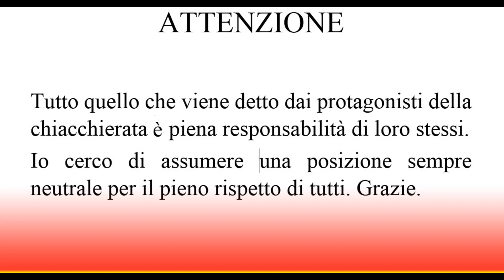Roberto Turatti - Ringraziamenti per l'Albert One Night - 08 09 23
Roberto Turatti ringrazia tutti per aver collaborato a questo evento unico, in ricordo di Albert One, che si è svolto a Pavia Venerdi 8 Settembre 2023